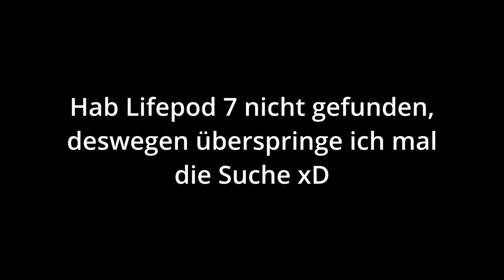Jetzt gehts los mit Mods!| Subnautica 06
Jo leute,
ich hab jetzt Mods in Subnautica. Ich hoffe euch gefällt das Video. Über ein like und ein Abo würde ich mich freuen :)